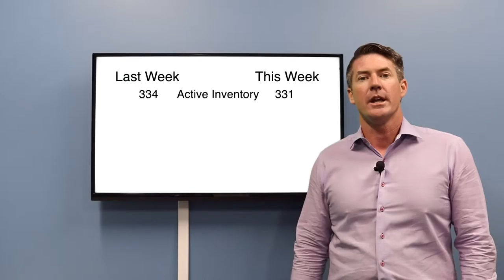Woodbury Weekly Update for Monday, May 27th 2019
Watch this week's update for the real estate numbers in the Woodbury area. Also, to check out two upcoming golf tournaments in Woodbury. One from the Woodbury Area Chamber of Commerce. The other from X-Golf Woodbury!